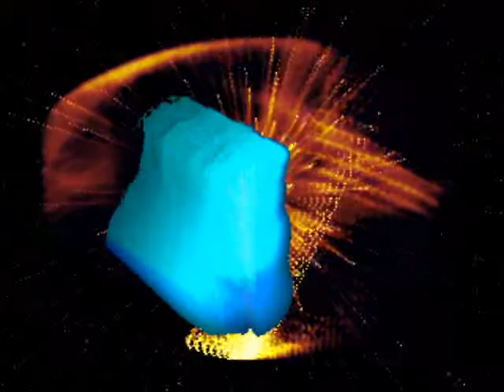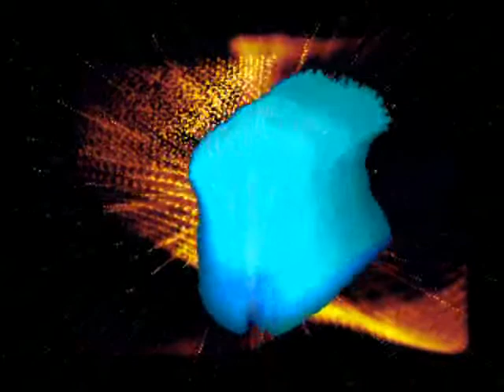SolarFlare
Drum N Bass Music Track written By Paul Eales AKA.. PiE for Lunatic RecordingZ 2009..